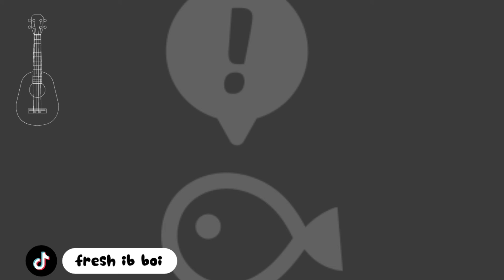sha aban sharada new video Comedy please subscribe Video 54e2e1d3 0215 40ff 829d 916ad70129c3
Sai daku masoya allah yabarmu tare🙏
Ina godiya da ziyartar youtube dina
Masha allahka